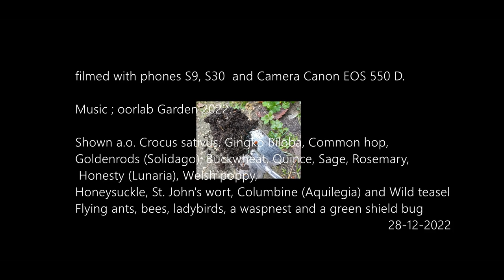Garden year 2022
An overview of the past year in the allotment garden at Mimmerdor, Netherlands.
filmed with phones S9, S30  and Camera Canon EOS 550 D.

Music ; oorlab Garden 2022.

Shown a.o. Crocus sativus, Gingko Biloba, Common hop,
Goldenrods (Solidago), Buckwheat, Quince, Sage, Rosemary,
Honesty (Lunaria), Welsh poppy,
Honeysuckle, St. John's wort, Columbine (Aquilegia) and Wild teasel
Flying ants, bees, ladybirds, a waspnest and a green shield bug.